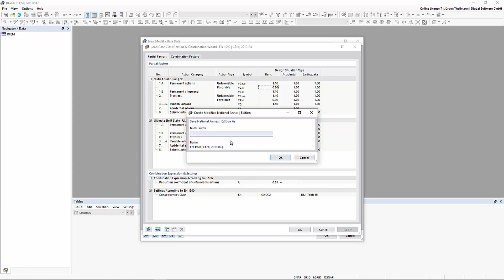[EN] FAQ 005206 | Come posso regolare i coefficienti di sicurezza parziali e i coefficienti di co...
Domanda:
Come posso regolare i coefficienti di sicurezza parziali e i coefficienti di combinazione in RFEM 6 e RSTAB 9?

Risposta:
Tutti i coefficienti di sicurezza parziali e i coefficienti di combinazione possono essere modificati creando una nuova norma definita dall'utente. Per fare ciò, aprire i dati di base del modello, selezionare la norma di base nella scheda "Norme I" e fare clic sul pulsante "Modifica".
Apparirà una finestra dove è possibile vedere le specifiche della norma di base (che non può essere modificata). Seleziona il pulsante "Crea". La procedura è spiegata anche nell'immagine.

Le categorie di azioni vengono trasferite dalla norma di base selezionata alla norma definita dall'utente.